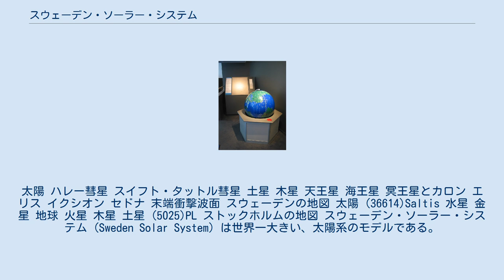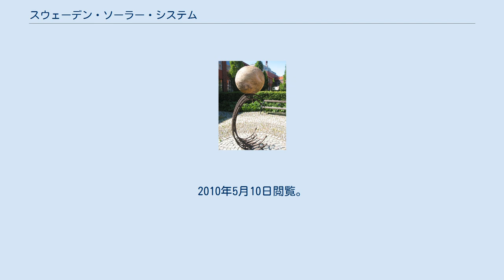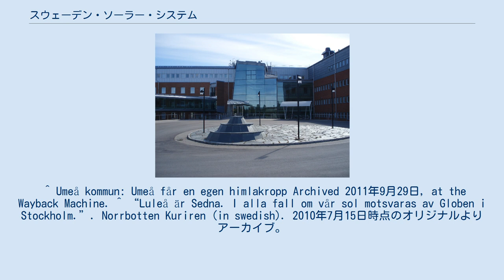スウェーデン・ソーラー・システム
太陽 ハレー彗星 スイフト・タットル彗星 土星 木星 天王星 海王星 冥王星とカロン エリス イクシオン セドナ 末端衝撃波面 スウェーデンの地図 太陽 (36614)Saltis 水星 金星 地球 火星 木星 土星 (5025)PL ストックホルムの地図 スウェーデン・ソーラー・システム (Sweden Solar System) は世界一大きい、太陽系のモデルである。
世界最大の半球状の建物であるストックホルム・グローブ・アリーナ（エリクソン・グローブ）を太陽に見立てて、スウェーデン各地に太陽系の天体に対応するオブジェが設置されている。
小惑星帯より内部の惑星はストックホルム市内にあるが、外部の惑星のオブジェはバルト海に沿って、北の方向に設置されている。
縮尺はおよそ2千万分の1で、太陽の大きさはコロナの部分を含んでいる。
 それぞれの天体の設置場所は以下のようになっている。
 ^ a b c d e f “Sweden Solar System: Stationer” (Swedish). Sweden Solar System. 2009年9月15日閲覧。
 ^ a b c d  ^ Ny Teknik: Saltis invigs i Saltis Archived 2010年6月23日, at the Wayback Machine. ^ Press release, linked 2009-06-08. ^ Neptunus i Söderhamn ^  ^ “Technichus' Exhibitions”. Technichus home Page. 2010年8月14日時点のオリジナルよりアーカイブ。
2010年5月10日閲覧。
 ^ Umeå kommun: Umeå får en egen himlakropp Archived 2011年9月29日, at the Wayback Machine. ^ “Luleå är Sedna. I alla fall om vår sol motsvaras av Globen i Stockholm.”. Norrbotten Kuriren (in swedish). 2010年7月15日時点のオリジナルよりアーカイブ。
2010年5月10日閲覧。